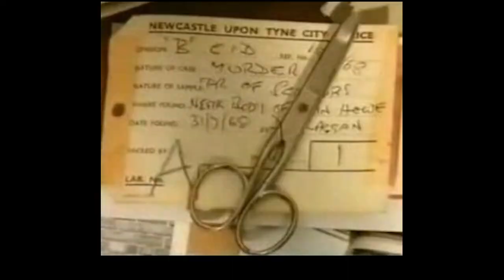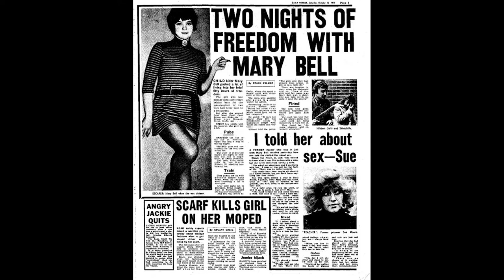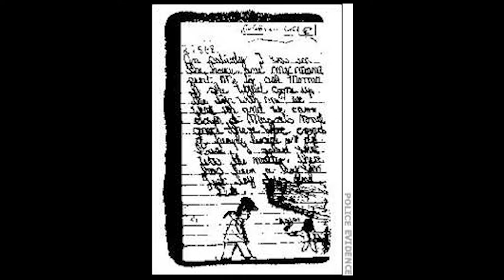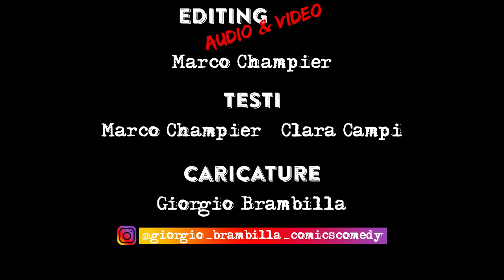Mary Flora Bell - La Bambina Assassina - 16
Inghilterra, Newcastle, nel 1968 Mary Bell e la sua amica Norma hanno poco più di 11 anni e scorrazzano per il quartiere di Scotswood a fare danni, fino a che due bambini vengono trovati morti. L'accusa ricade su Mary Bell, la stampa la definisce una Bambina Demoniaca. Ma qual è la verità? Davvero una bambina di 11 anni può uccidere altri due bambini di 3 e 4 anni? La storia ha poche luci e molte ombre.

Capitoli:

00:00:00 | Intro
00:00:29 | Sigla
00:00:44 | Chi è Mary Flora Bell
00:11:04 | L'amica del cuore: Norma Joyce Bell
00:14:16 | Il primo tentato omicidio di ary e Norma?
00:16:36 | La tragica morte di Martin Brown
00:21:43 | Il compleanno di Mary Bell: violenza e vandalismo
00:33:59 | Mary Bell fa visita agli Howie e li spaventa
00:35:30 | La morte di Bian Howie: le ricerche e le indagini
00:40:21 | Mary Bell e Norma vengono arrestate
00:45:58 | Pipì a letto e gli altri traumi di Mary Bell
00:49:02 | Il processo a Mery Bell e Norma e gli accertamenti sulle bambine
00:55:27 | Le sentenze per Mary Bell e Norma
00:58:50 | La storia di Jon Venables e Robert Thompson
00:59:53 | Gli anni in carcere di Mary Bell
01:07:52 | La vit di Mary Bell dopo il carcere
01:09:48 | Gitta Serenity i libri e l'ossessione per Mary Bell
01:11:55 | I lati oscuri della vicenda di Mary Bell: teorie alternative
01:29:29 | Titoli di coda